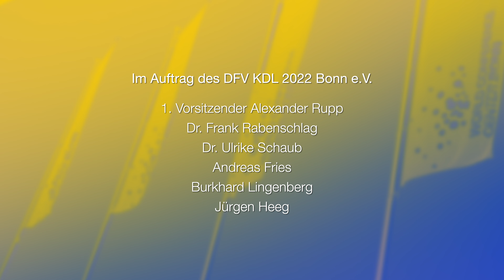Imagefilm Kongress der Deutschen Lions 2022 in Bonn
2022 findet der Kongress der Deutschen Lions in Bonn statt. Zur Einladung aller Lions und Leos wurde der Imagefilm von uns in 4K produziert. Neben einem Grußwort der Oberbürgermeisterin Katja Dörner machen viele Impressionen unserer schönen Stadt Bonn Lust, zur geplanten Präsenzveranstaltung zu kommen.

Kamera, Regie und Schnitt: Eva Ludwig
Redaktion: Melanie Kabus

◾️Gefällt Dir das Video? Dann freuen wir uns über: 👍🏼

Wir sind eine professionelle Videoproduktion aus Bonn, die mittlerweile Videos nicht nur in ganz NRW, sondern auch deutschlandweit produziert. Vom Eventfilm, über Info- und Schulungsfilme bis hin zum Imagefilm ist unser Portfolio breit gefächert.